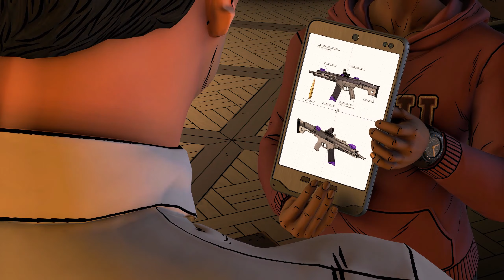Funhouse | Batman: The Enemy Within Walkthrough | Part 7